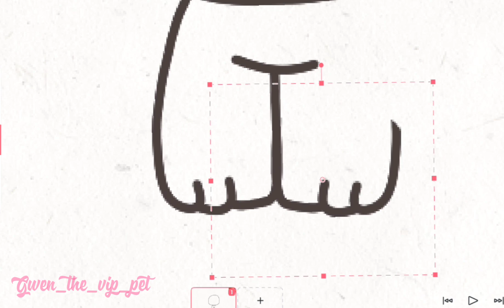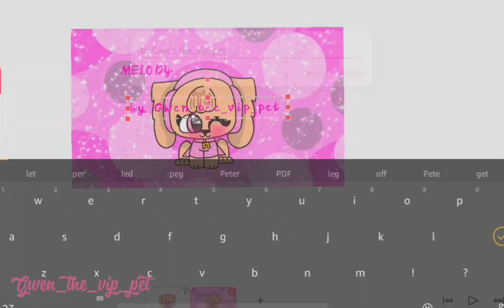DRAWING MELODY FROM FRIEND SHIP PETS🎶🌠💕